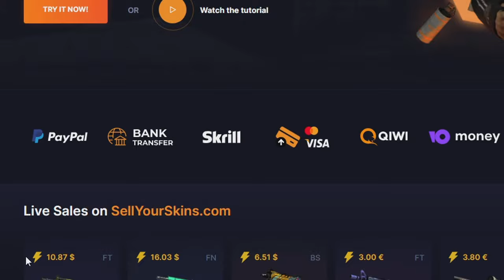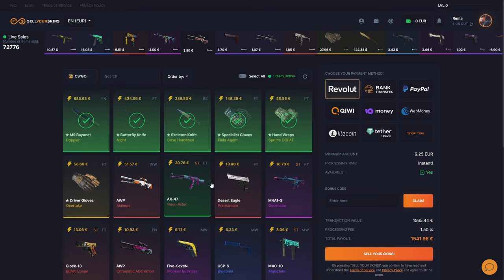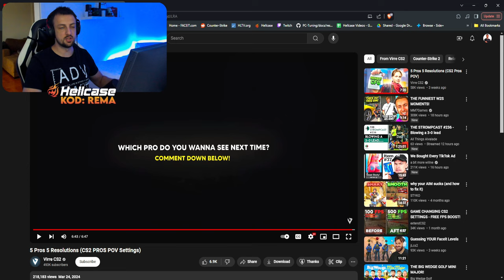5 PRO IGRACA 5 REZOLUCIJA - DONK & NIKO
DONK settings:

1280x960
Crosshair: CSGO-Cr7BJ-7CbBi-yx2oQ-Jy32v-7cG4C
viewmodel_fov 68; viewmodel_offset_x 2.5; viewmodel_offset_y 0; viewmodel_offset_z -1.5; viewmodel_presetpos 3; cl_usenewbob false;

NiKo settings:

1152x864
Crosshair: CSGO-J29Jc-WDCwx-VdLUG-szY5O-33LsE

Snax settings:

1024x768 Blackbars
Crosshair: CSGO-Paoxb-zQob7-JVfyG-imJqN-edK5O

Ropz settings:

1920x1080
Crosshair: CSGO-Yyrjv-BnAsU-L3hrr-SfmLf-6G3tJ

XANTARES settings:

Crosshair: CSGO-xbpe2-E24RJ-YXNuO-pQvt8-ppNAK
viewmodel_fov 60; viewmodel_offset_x 1; viewmodel_offset_y 1; viewmodel_offset_z -1; viewmodel_presetpos 1; cl_usenewbob false;

BACITE LAJK OBAVEZNO I IDETE U LVL 10 KAPPA - PODRZITE KANAL NA LINKU ISPOD ⬇️